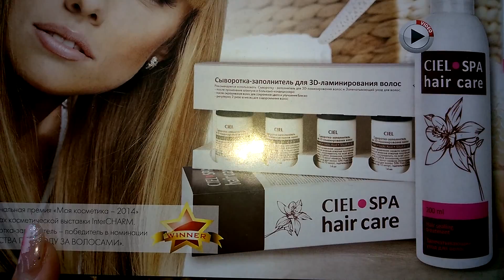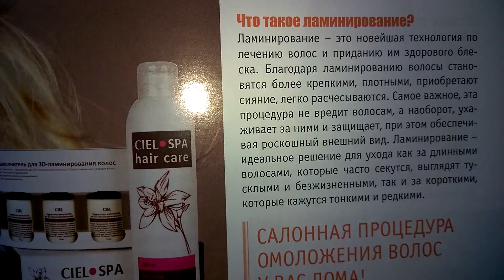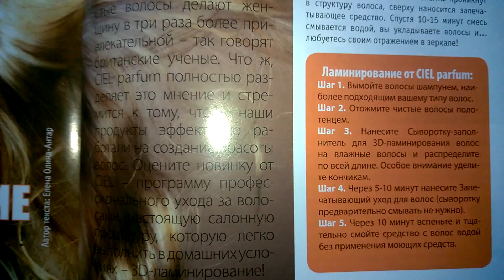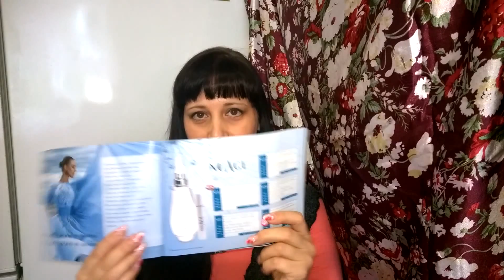ЛАМИНИРОВАНИЕ ВОЛОС ДОМА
ОБРАТИТСЯ, ЧТОБЫ КУПИТЬ, ЗАРЕГИСТРИРОВАТЬСЯ ИЛИ ПРОКОНСУЛЬТИРОВАТЬСЯ У КОНСУЛЬТАНТУ МОЖНО ПО ССЫЛКЕ